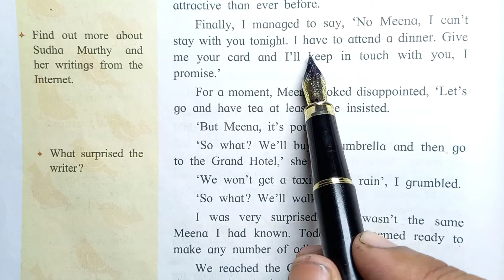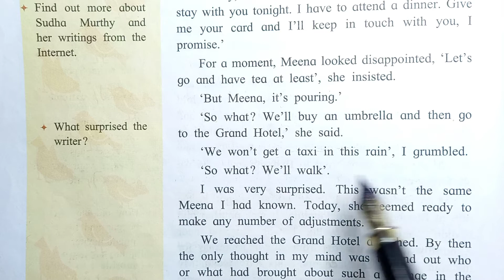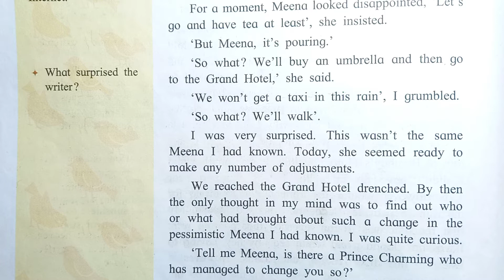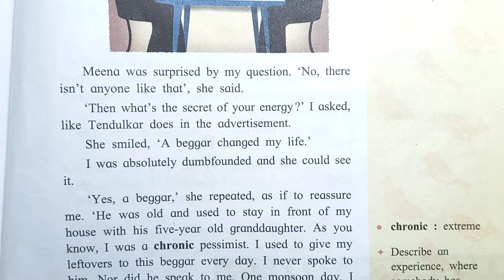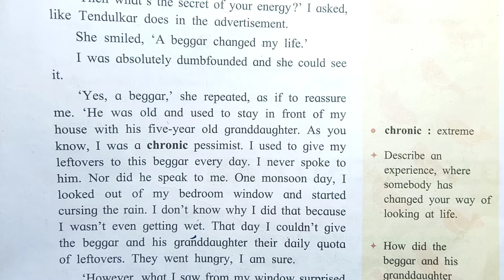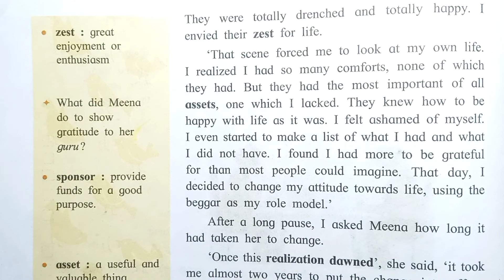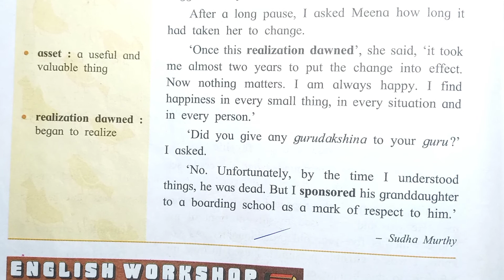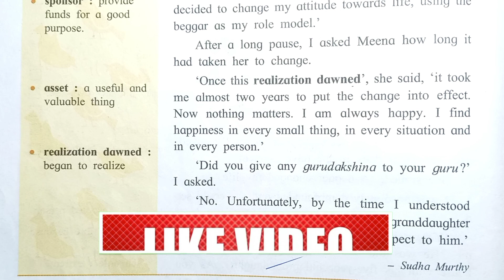A lesson in life from a beggar part 2 page number 94, 95 ,96 Maharashtra board for 10 std (25 video)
the Title of this video is A lesson in life from a beggar part 2 page number 94, 95 ,96 Maharashtra board for 10 std (25 video) and thank you friends this video is our 25 video yaaaa so tells talk about main topic that we cover in this video so in this video we are talking about page cover in this  video we fully explain detail about page no 94 95 96 in SSC BOARD  or Maharashtra board

if you want mic then

if you want tripod for all smartphone Camera and gopro then

if you want best  dslr in 30000 then dslr eos